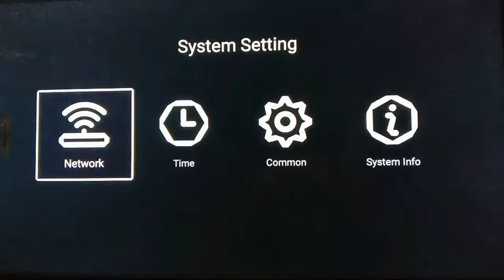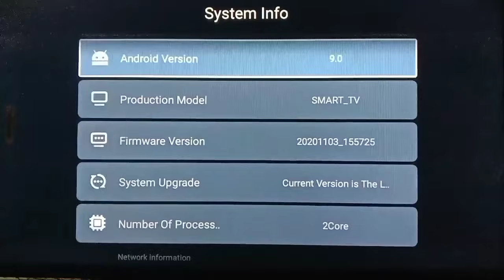How to update wisdom share Android tv | update Smart tv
In this video how to update wisdom share Android tv so hope you guys this video is very useful for my audience thanks for wacting